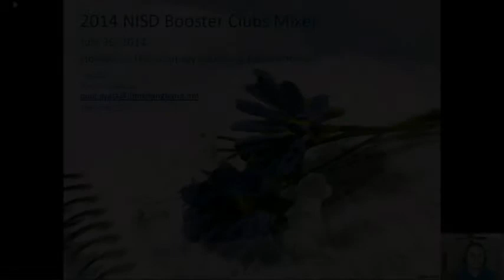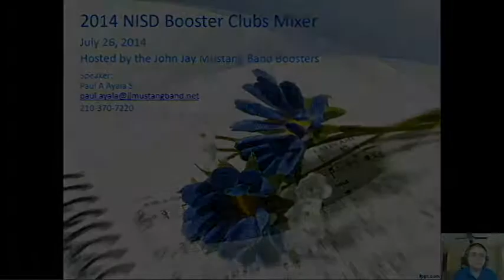Video001 - Introduction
Video version of Paul A Ayala Sr's presentation delivered at the 1st Annual NISD Booster Club Mixer held on Saturday, July 26, 2014 in the John Jay Band Hall and hosted by the John Jay Mustang Band Boosters.